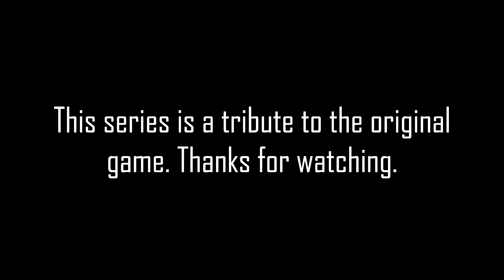Crysis 2 T01 Ep 07 | Gameflix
Sempre quis ver como seus jogos seriam se fossem séries de TV? Com o Gameflix você pode! Confira o Crysis 2, em breve, mais jogos virão!